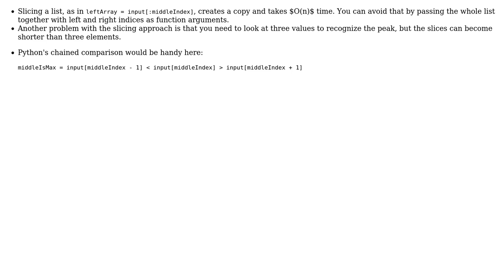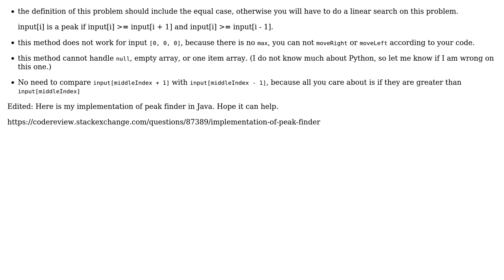Code Review: Simple peak finder solution - O(log n) (2 Solutions!!)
Code Review: Simple peak finder solution - O(log n)

With thanks & praise to God, and with thanks to the many people who have made this project possible! | Content (except music & images) licensed under CC BY-SA | Music | Images & others | With thanks to user Xin user ng-hacker-319 user Janne Karila user Gareth Rees and the Stack Exchange Network Trademarks are property of their respective owners. You are responsible for your own actions.